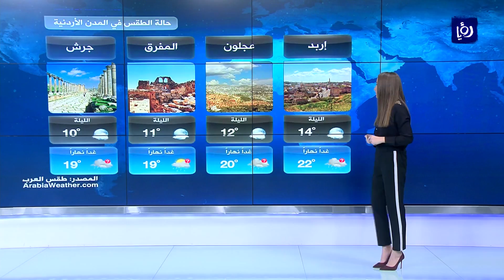النشرة الجوية الأردنية من رؤيا 7-11-2018 | Jordan Weather